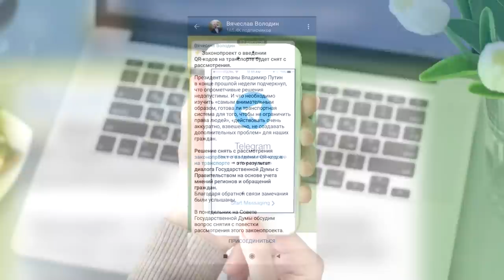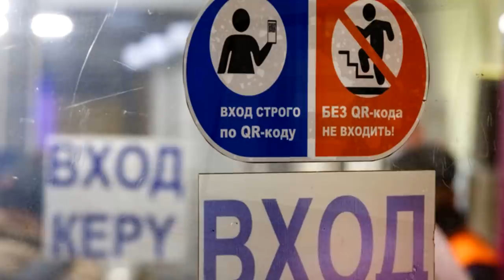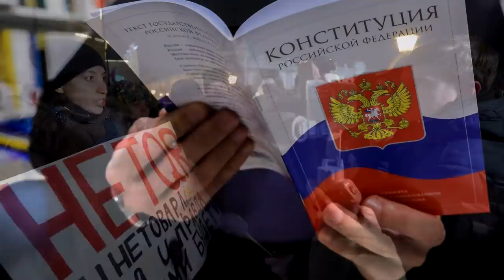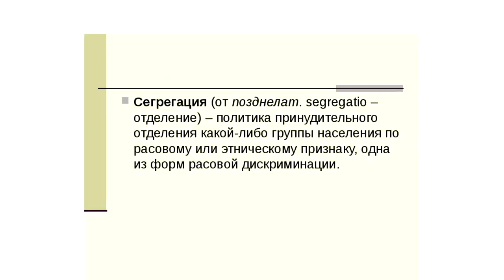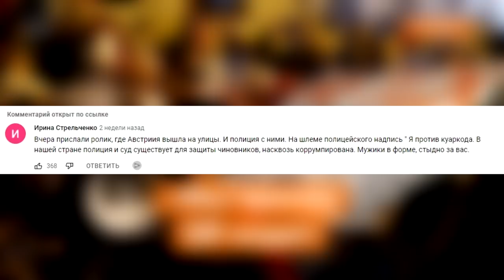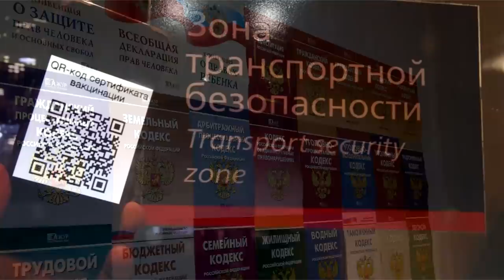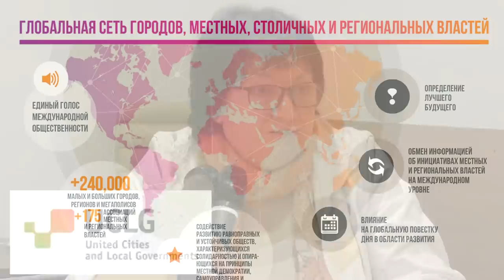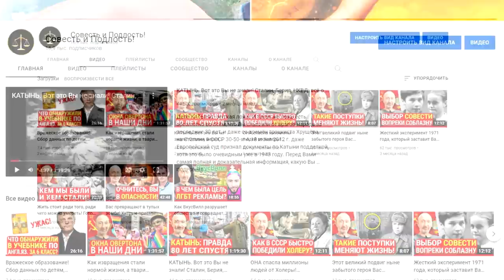QR-код - пропуск в жизнь! Сегодня QR код, а завтра что? Сегрегация и контроль: всё для Вашего блага!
QR-режим. Как в стране победившей фашизм происходит электронная QR сегрегация? Вас мама родила без Ку ар кодов, не так ли? Сегодня QR код, а завтра что, чип в зад? Народ, вы за, или против этих меток? Сейчас это в Татарстане, а потом по всей России?  Полиция у нас на стороне народа? В нормативно правовых актах страны понятия QR кода почему-то нет. Нарушение конституции и 6-и федеральных законов! Автобусы не поедут без куар кодов? Без QR- КОДОВ – ты человек второго сорта? Так народ против QR-кодов?  Казань.
На что будут готовы люди, если без QR-кода скоро будет не возможно снять деньги?
Итак
Вопросы к зрителям:
1. Они пекутся о здоровье людей, или преследуют какие-то другие цели?
2. Без QR кодов ты теперь человек второго сорта?
3. Транспортные коллапсы полезны для Экономики?
4. А на чьей стороне полиция, чьи интересы она защищает?
5. Кто разжигает в нашей стране гражданскую войну?
6. Это борьба с болезнью, или борьба с народом?
7. Каков их дальнейший шаг по закручиванию гаек?